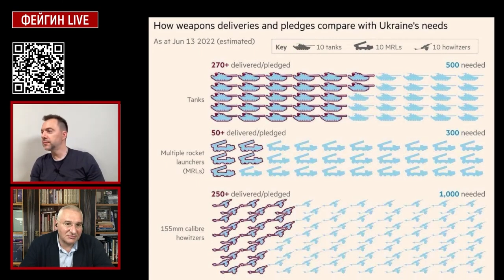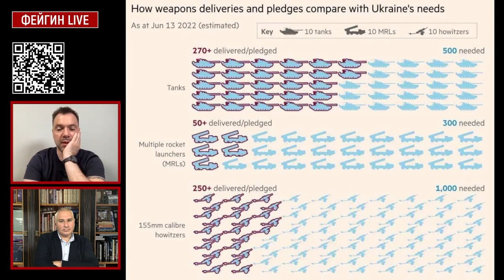War Day 112: war diaries w/Advisor to Ukraine President, Intel Officer @arestovych &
Daily War Chronicles: Feygin and Arestovych - English translation

Mark Feygin (Moscow): Journalist. Civil rights ombudsman. ex: Attorney, Vice-Mayor of Samara and Congressman of Russian Parliament.

If you like text summaries, Atis is doing a good work posting those on Twitter